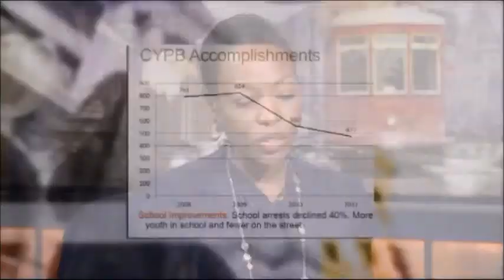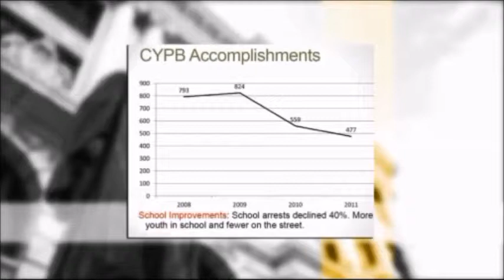Juvenile Justice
Attorney Timon Webre joins the Louisiana law talk show "John Redmann: Power of Attorney" to go over the basics of juvenile law. Get more info about the topics discussed in this episode Get more helpful law info and watch past episodes of the show